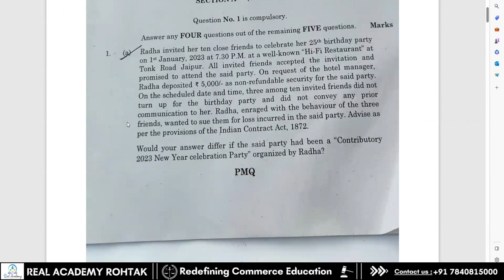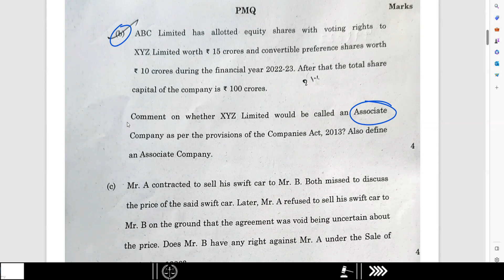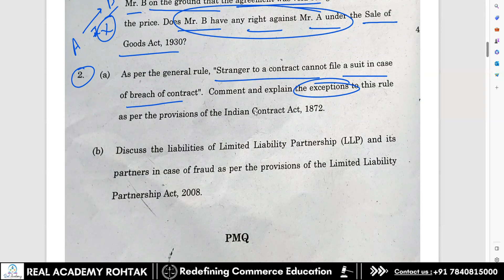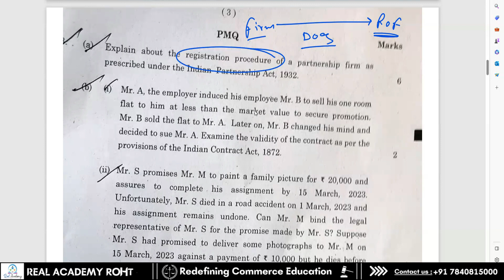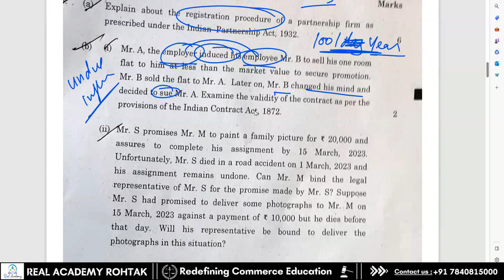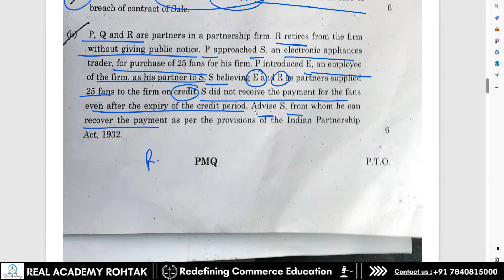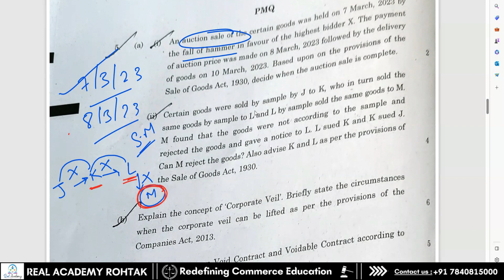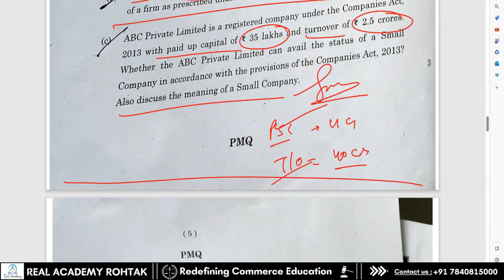Law Exam Solution CA Foundation June 2023 | CA Prince Garg Sir | Real Academy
Hello Students, Welcome To Real Academy Rohtak
Here We Redefine Commerce Education

About the Video:
This video contains the solution of CA Foundation Law Exam June 2023.

CA Foundation Exam Suggested Answers have been uploaded on our Application 'Real Academy Rohtak.

Download our Application for watching suggested answers in free content in Cost Accounting and Taxation Courses in Store Section.

For more details join our Telegram Channel: Real Academy
Our Students have Achieved All India Ranks in CA-Foundation Exams & CA-INTER Exams.
We provide Face-2-Face As well as Online Classes for better learning of Students and Making their future bright.

If you are planning/ Pursuing CA Education and you want to Buy CA- Foundation/ Inter / Final Classes then Do check the Given link below of our Website to Purchase Pen-Drive/ Google-Drive Classes.